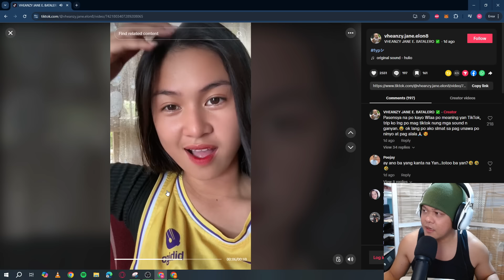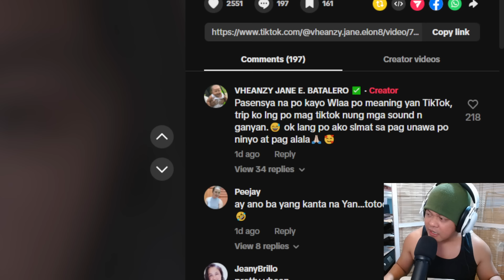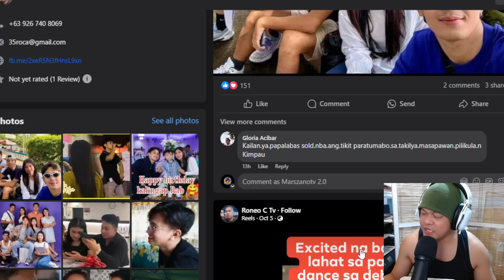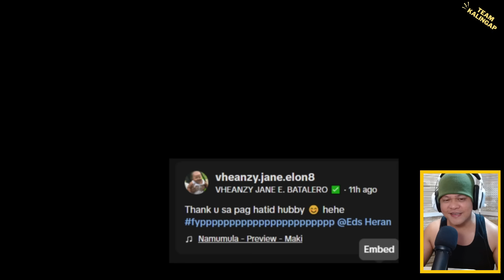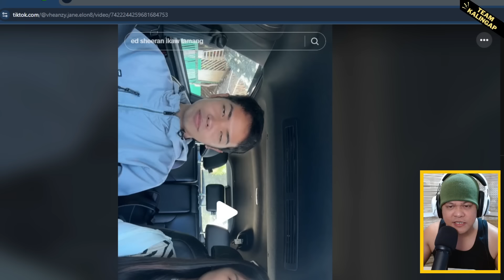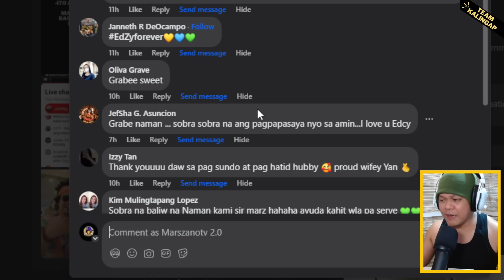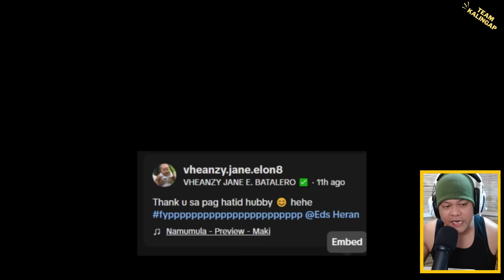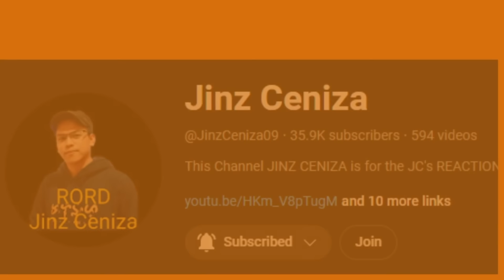TIKTOK POST NI VEANCY WALA DAW MEANING, TOTOO NGA B? K.RAB ISASABAK ANG MGA LOVETEAM S PAPER DANCE?